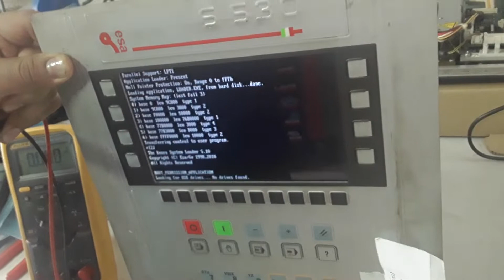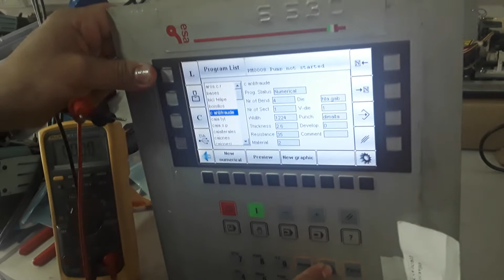CO22060065 MARCA: ESA TIPO: CNC S 530 X PPG 4A 32+32 1/O